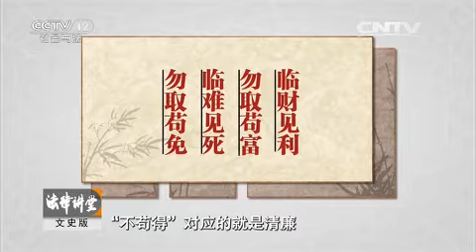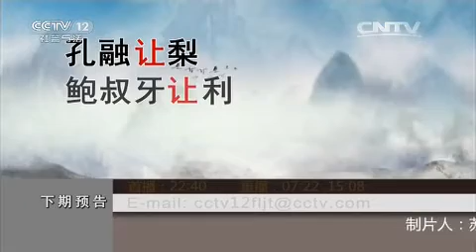中华法文化·清官（下）【法律讲堂 20151004】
本期节目主要内容： 清官要具备清廉、清明、清正的三清品格。然而要做到清廉关键在于淡泊名利的观念，清廉不仅是一种高尚的品德更是一种人生的智慧。官员要有公心，这样才能做到明察秋毫、明辨是非。清正关键在于人格，应该要有“无欲则刚”的人格。